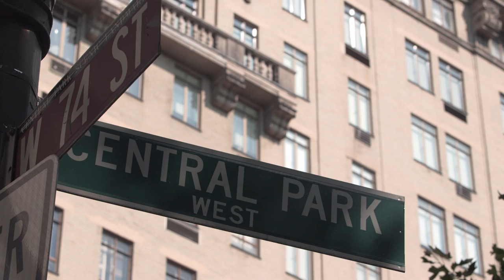The San Remo: Warren Beatty Dated Diane Keaton and Mary Tyler Moore-Eminent Domains-Vanity Fair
From Rita Hayworth to Glenn Close to Steve Martin, a host of notable names have long-since called N.Y.C.’s San Remo home. During the late ’70s, Diane Keaton and Mary Tyler Moore took up residence in opposite towers of the storied co-op, which proved to be convenient for actor Warren Beatty, who dated both women—at the same time.